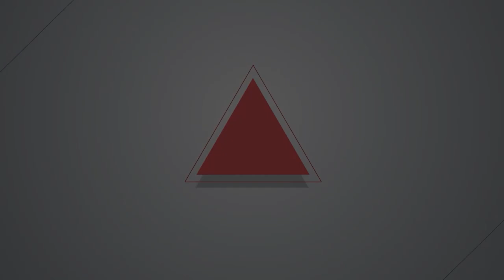【燦爛時光會客室】第415集｜八旗文化總編富察被抓 中國之手伸入台灣、控制言論？ ｜專訪 李明哲｜20230430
八旗文化總編輯富察三月份返回中國遭到拘補，引起台灣及國際社會關注，4月26日，中國國台辦發言人朱鳳蓮在例行記者會表示，李延賀因涉嫌從事危害國家安全的活動，正接受國家安全機關的調查，有關方面將依法保障其各項合法權益。
曾經被中國關押五年的台灣人權工作者李明哲表示，這個事件的核心問題應該只有一個：中國政府對台灣出版業伸出了她骯髒的手。不只富察、李明哲，還有多位台灣人在中國無故消失，為什麼會發生這種事？富察被抓對台灣有什麼樣的影響？真如李明哲所說，是中國政府對台灣出版業的控制？面對這樣的威脅，我們又該怎麼辦？民間社會跟政府可以作什麼？
製作人、主持人：管中祥
企劃製作：管中祥
影片後製：鄭綺元
製圖宣傳：吳容璟
Podcast 製作：王翔宥